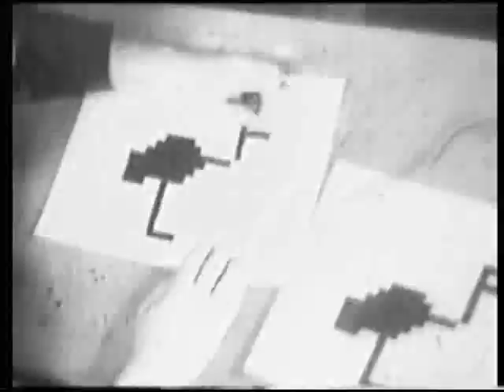Fed's new headquarters made its film debut in 1937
This film came from New York Fed Research Library.

During the 1930s, major events were often announced by newsreels shown in movie theaters before feature films. This is how the Fed's new headquarters made its film debut in 1937.

    Construction began in 1935, twenty-two years after the creation of the Federal Reserve System and following the Board of Governors' decision to consolidate its Washington, D.C., staff into one central building. The new $3.5 million structure, a "modernist interpretation of the Beaux-Arts style," was dedicated by President Franklin D. Roosevelt. Board Chairman Marriner S. Eccles was also in attendance. In 1982, the Constitution Avenue building was renamed in his honor.